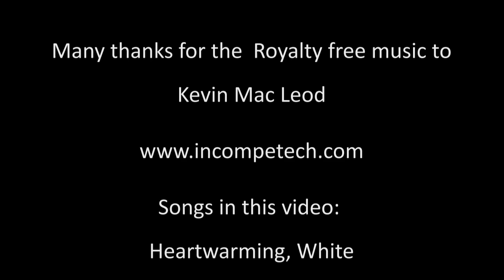🥕 Frische Kokosmilch - schnell gemacht vegan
Kokosmilch ist für Menschen mit Laktose Intoleranz und Veganer nicht nur eine schmackhafte Alternative zu tierischer Milch, sondern eignet sich auch hervorragend zum Kochen. ...